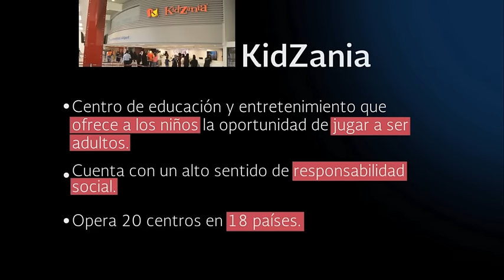Kidzania - Premio Nacional de Calidad 2016